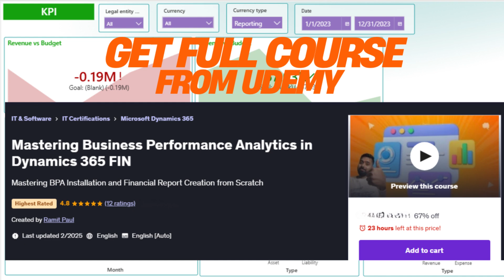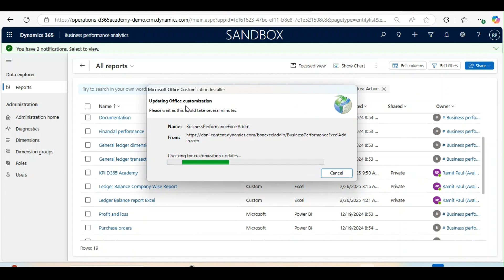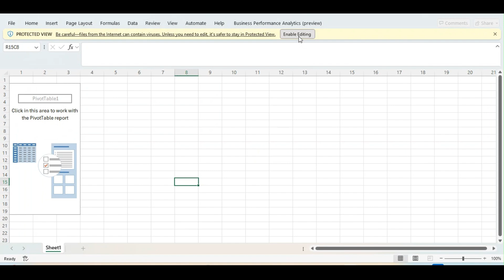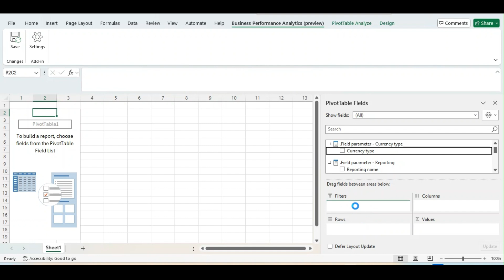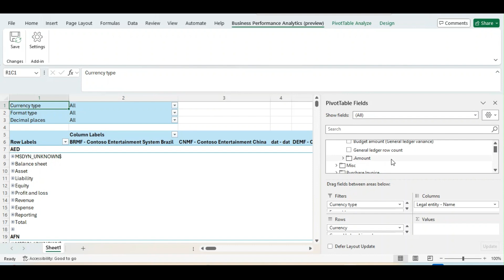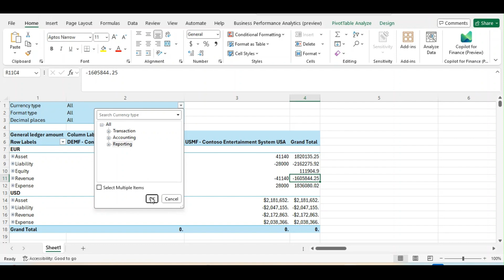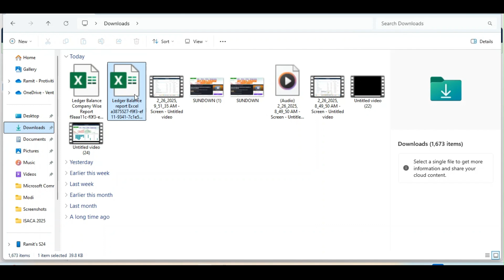D365 F&O: Create Reports using Excel Add-in Business Performance Analytics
BPA Excel Add-in enables users to seamlessly integrate Dynamics 365 data with Excel. This powerful tool allows for efficient data analysis, visualization, and reporting, enhancing business performance insights and decision-making capabilities.

• Join My YouTube Membership for Finance, SCM and PMA courses with just monthly 119 INR (4 USD per month for USA and other countries)